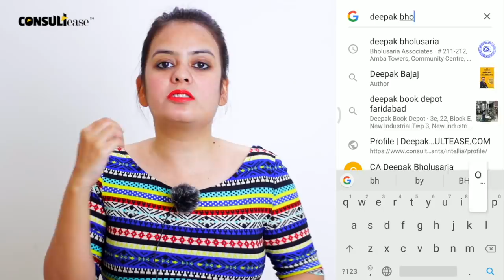5 Steps to Generating Leads for your Business Online without money by Shaifaly Girdharwal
This video is different from usual videos by Shaifaly Girdharwal. A lot of people have been asking for advice on growing their consulting business with little to no money. Here Shaifaly has shared some of her own tricks/steps to generating leads and opportunities.

How to grow consulting business
Consulting Business Lead Generation
Steps to generate leads for consulting business
Generating leads for Consulting business without money